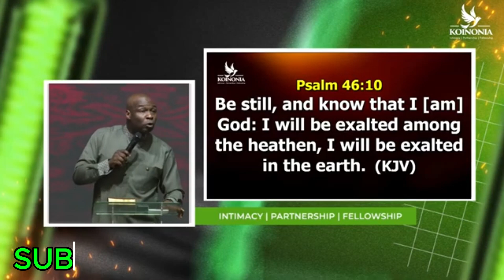THE PRAYER OF ENQUIRY || APOSTLE JOSHUA SELMAN || KOINONIA GLOBAL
When seeking divine guidance, it’s crucial to embrace moments of stillness in prayer, as they often precede profound insights from God. True guidance can come through scriptures, sermons, or dreams, but it should bring peace and progress. Engage in earnest prayer, especially for significant life decisions like marriage or career, and avoid acting on impulse alone. Major decisions require focused prayer and fasting. Stay humble and seek God's direction to avoid costly mistakes and align your life with His plan. @KoinoniaGlobal @ApostleEduUdechukwu @KoinoniaGlobal @koinoniawatchtv